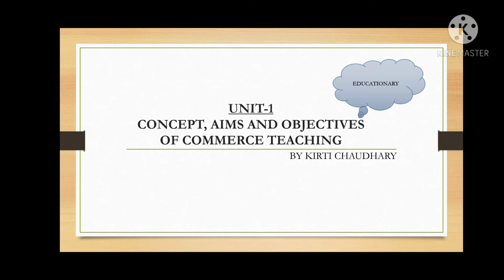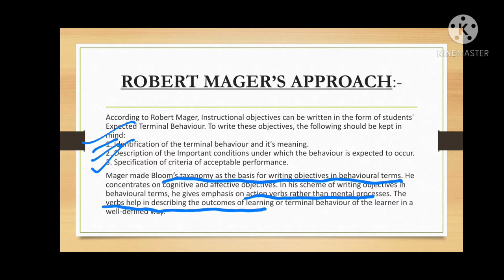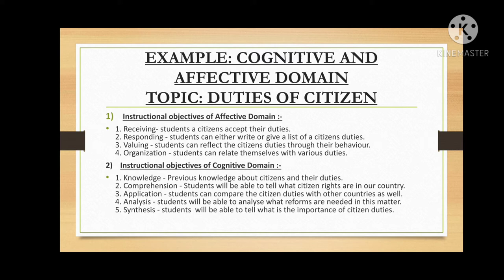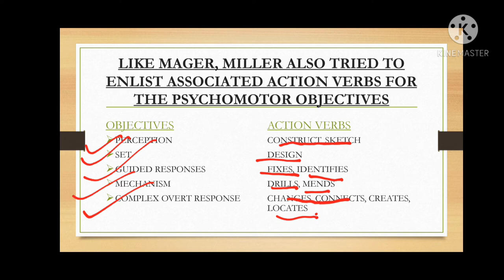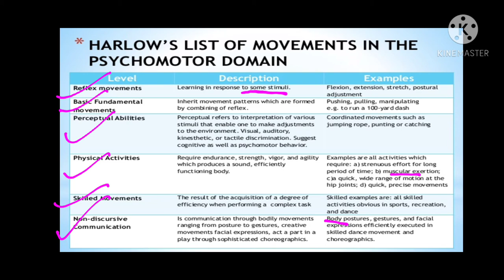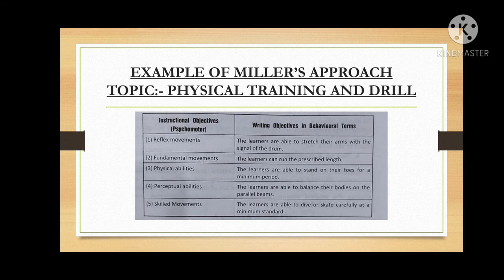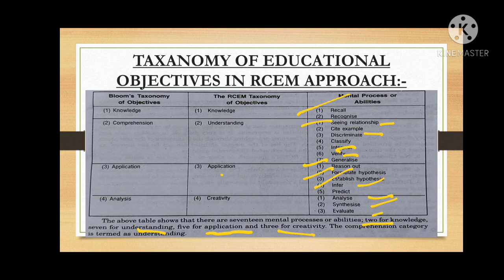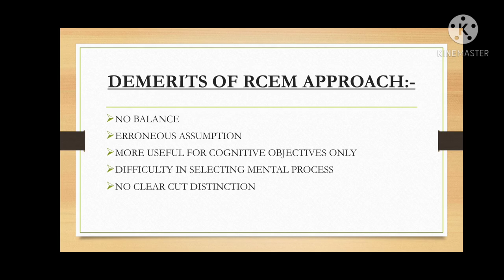PEDAGOGY OF COMMERCE | UNIT-1 | CLASS-6 | ROBERT MAGER'S , ROBERT MILLER' S AND RCEM APPROACH, b.ed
MAIN APPROACHES OR METHOD OF WRITING OBJECTIVES IN BEHAVIOURAL TERMS .
THAT IS ROBERT MAGER'S APPROACH,  ROBERT MILLER'S APPROACH AND RCEM APPROACH | IMPORTANT FROM EXAM POINT OF VIEW | B.ED